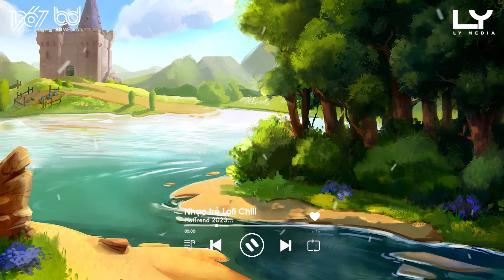Thuyền Quyên, Thương Em Thiệt Hông... Những Bản Nhạc Lofi Chill Nhẹ Nhàng 2023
© Bản quyền Video thuộc về Đông Sang
© Copyright by Đông Sang ☞ Do not Reup